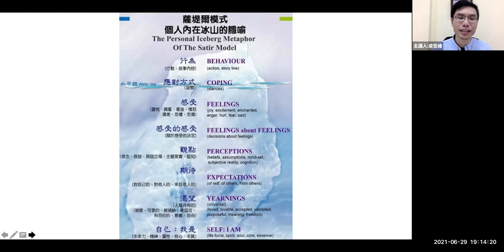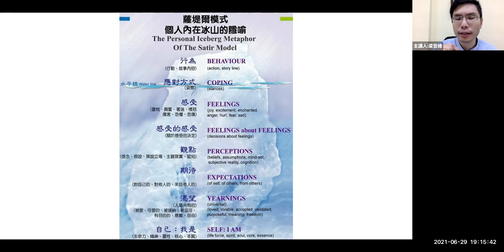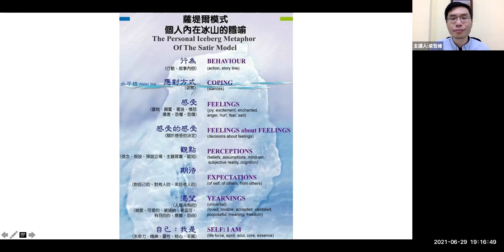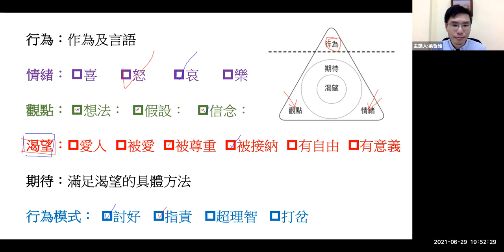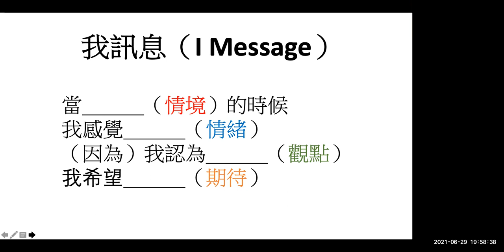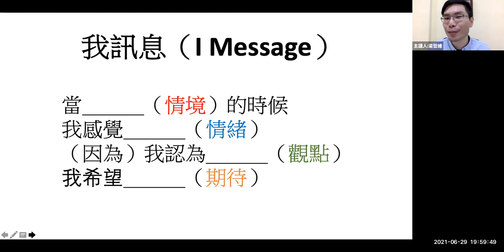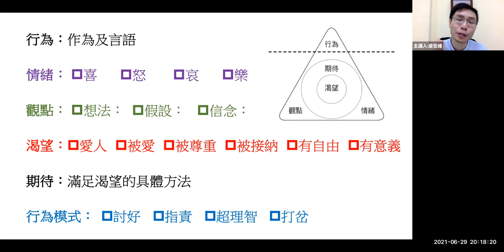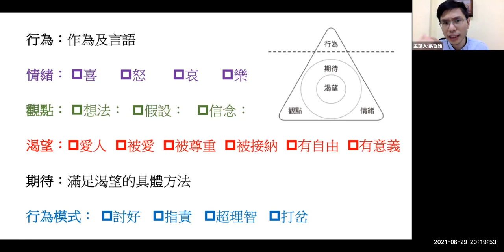《薩提爾的自我覺察練習》突破內在盲點，達成人生目標｜哲維說書